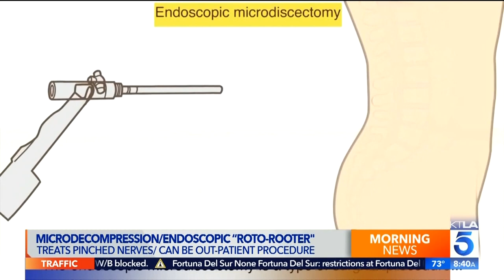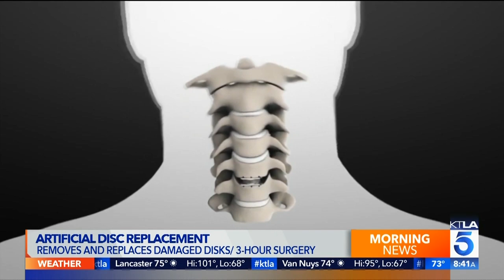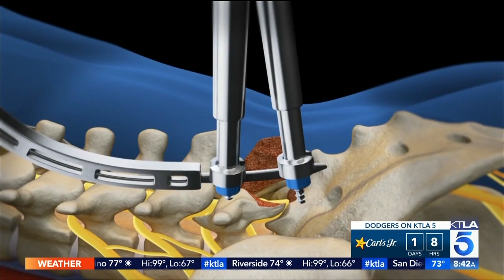Common Surgeries For Neck And Back Pain | The Spine Pro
The human spine is like an electric chord, sending nerve impulses through your body and triggering the physical movement of our hands, legs, neck and other parts. Injuries to the neck or back can hinder these nerve signals, disrupting movement or causing pain. Thankfully, about 90% of neck and back pain sufferers will likely not need surgery, according to the CDC, but it's still important to make sure you see the right doctor when pain strikes. Top US Spine Surgeon, Dr. Hooman Melamed, helps educate KTLA viewers about common conditions that can cause neck and back pain and when surgery might be needed.

In this video, Dr. Melamed says "unfortunately, yes [people get unnecessary surgeries]," which is why it's important for patients to fully research all their options before resulting to surgical intervention. "When you have a problem, most of the time, the body can fix it," states Dr. Melamed. Furthermore, not all surgeries are created equal. While Dr. Melamed is highly-skilled at advance, open neck or back surgeries, he is also recognized as a top minimally invasive spine surgeon.

If you are coping with chronic neck or back pain, and conservative therapies have failed to provide relief, don't hesitate to call Dr. Melamed at to schedule a consultation online or in-person.

Hooman Melamed, MD, is based in Los Angeles, California and specializes in the latest neck and back surgical techniques, and is widely considered a leading minimally invasive spine surgeon.

ABOUT DR. MELAMED

Hooman M. Melamed, MD, FAAOS is widely recognized as one of the top board-certified orthopedic spine surgeons in the U.S. Dr. Melamed concentrates on disorders of the spine for children and adults.

Dr. Melamed appears regularly on The Doctors, Dr. Oz, Steve Harvey, Fox and Friends and KTLA, CBS, KCAL and ABC in Los Angeles. He has also been selected by his peers to be inducted in the leading physicians of the world, is a “Los Angeles Super Doctor” year after year and was chosen as a top doctor for two consecutive years by the prestigious Castle Connolly.

To learn more about Dr. Hooman Melamed, visit his